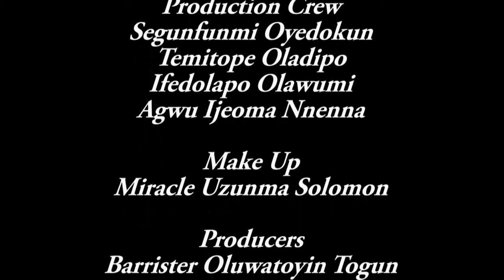ELEMENTS OF ROMANCE IN COURTSHIP AND MARRIAGE// LPM// Tosin Togun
Only a romantic courtship can lead to a romantic marriage. In this  video, you will learn how to sustain your honey moon experience on a daily basis in your marriage.